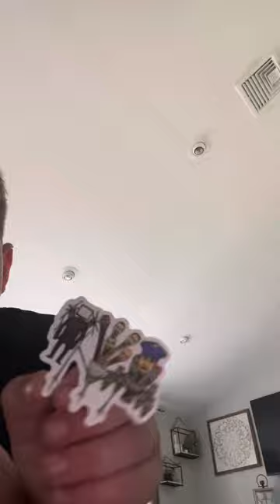I got some new stickers